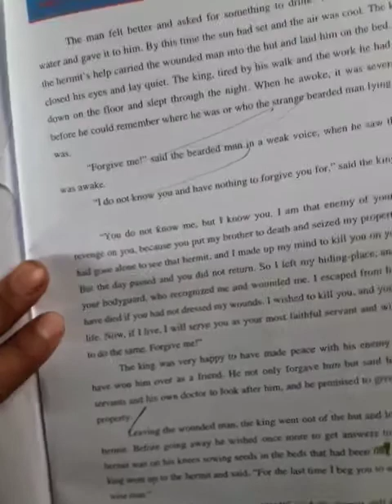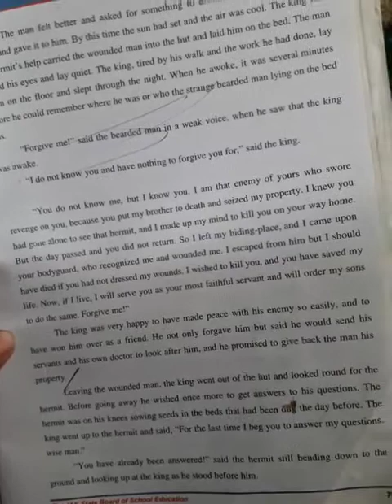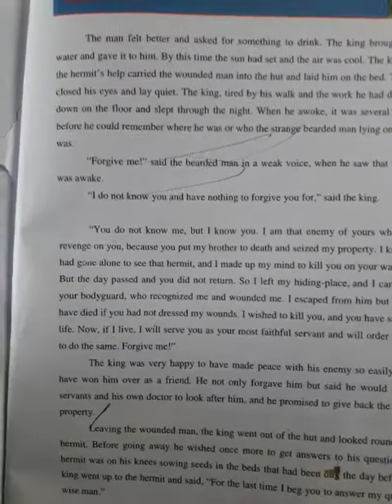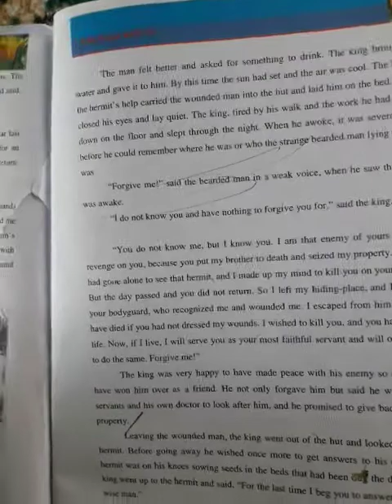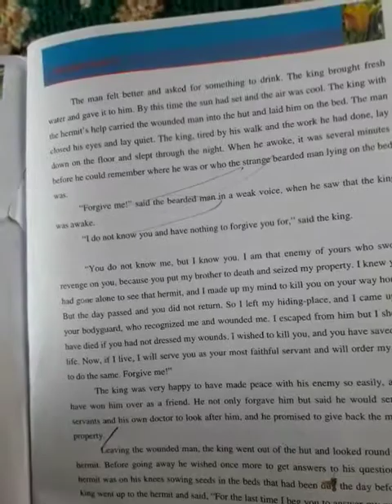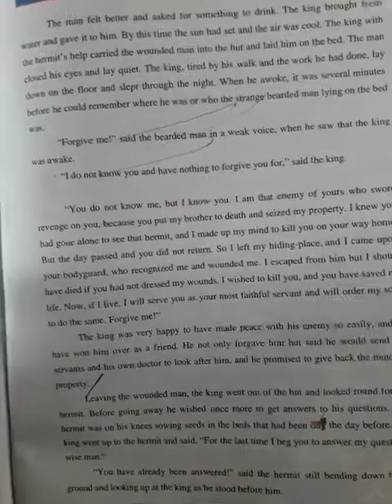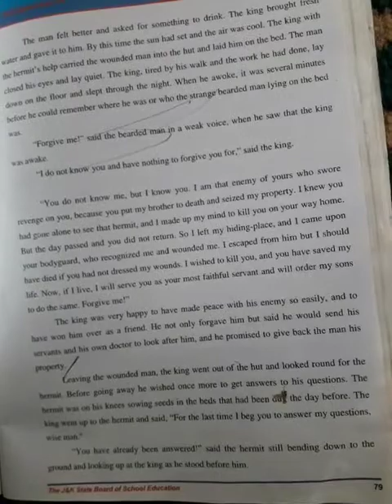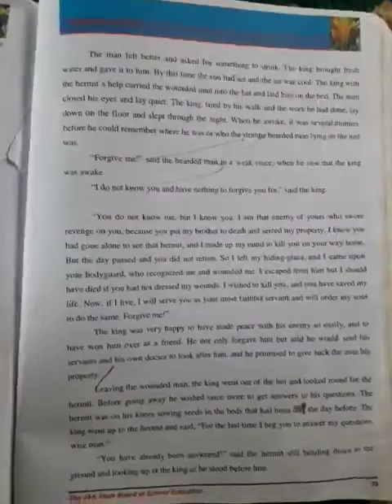Class 7th Subject English Topic Three Questions Tr.Manzoor Arif Mir GHS ASHIPORA